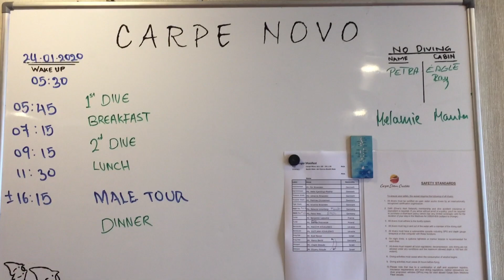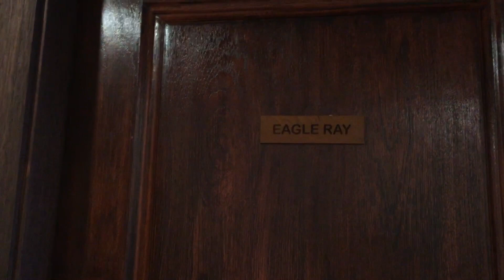Обзор яхты для дайвинг сафари Carpe Novo. Мальдивы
Как же выглядит сафарийная яхта?
Предлагаю маленькую экскурсию по сафарийнику люкс класса Carpe Novo.